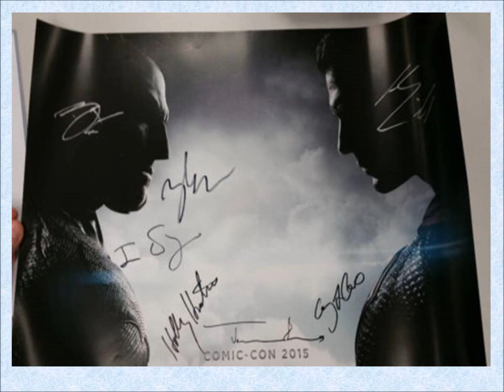Batman vs Superman Autographed Poster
Check out

For Batman vs Superman Signed Poster